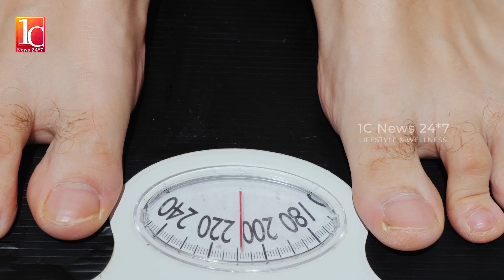பாகற்காயின் நன்மைகள்| Benifits of Bitter Gourd | 1 C News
Hello Friends,

In this Video, We Explore the Incredible Benifits Of Bitter Gourd. Bitter Gourd is a rich source of vitamin C, which helps to fight many diseases,and wound healing, also crucial for development and growth. Vitamin A and beta-carotene present in bitter gourd are beneficial for our eyes and it improves vision. They are also effective for dark circles treatment. If you want to get these benefits, Drink bitter Gourd Juice. First Wash the Bitter Gourd cut into pieces and grind it in a mixer. For taste add Pinch of Salt, Lemon juice, honey and Drink it for two days a Week.